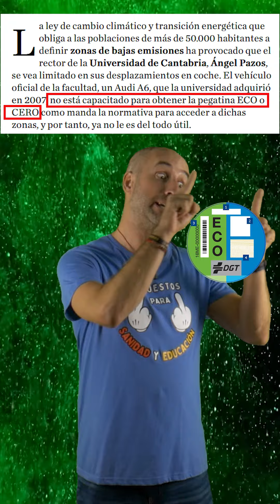Gastos "universitarios", impuestos para educación 💸🤔🥒💩